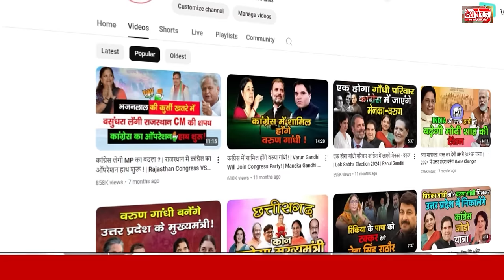राज्यसभा चुनाव से बदलेंगे हरियाणा के राजनीतिक हालात ! | Haryana Rajyasabha Chunav